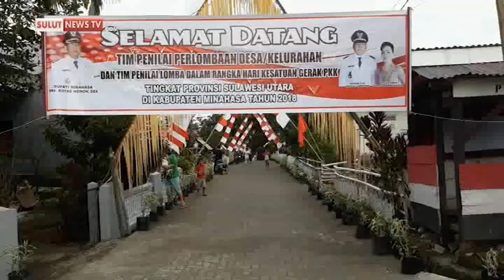NAIKI RODA SAPI IBU GUBERNUR SULUT KUNJUNGI DESA KANONANG LIMA